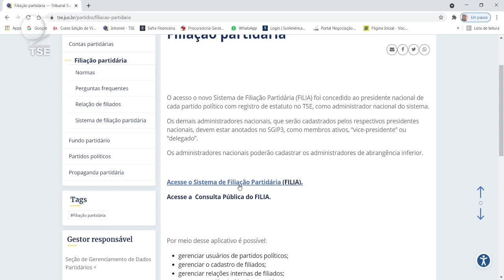Partidos políticos têm até a próxima semana para atualizar a lista de filiados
O processo é feito por meio do sistema FILIA. Duas vezes ao ano, as agremiações precisam atualizar a lista de filiados. São eleitores que se identificam com a ideologia de uma determinada legenda.